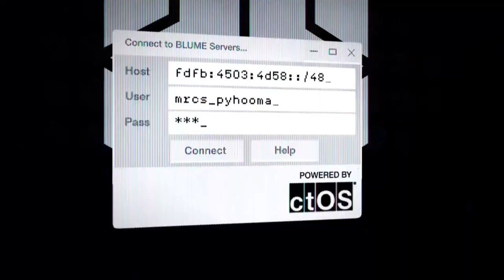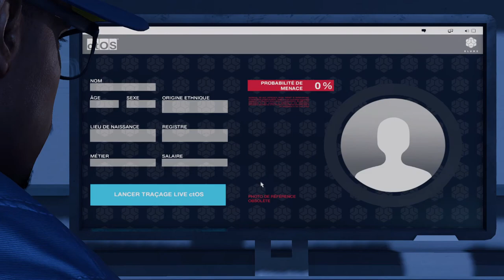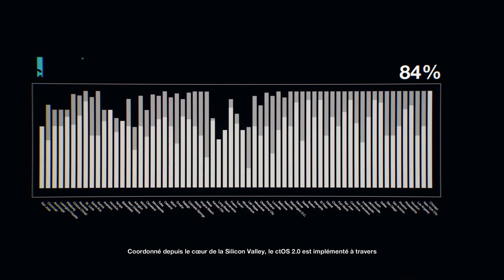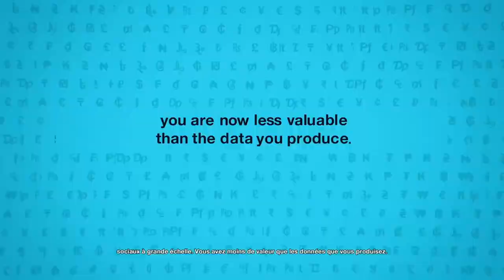Watch Dogs 2 - Meilleur Bug !